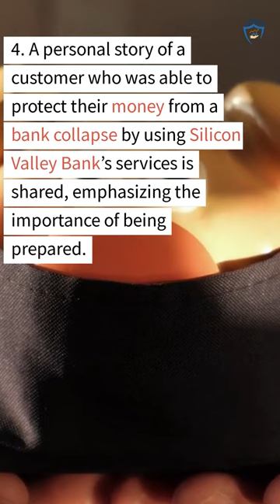Bank Collapse - Be safe | Silicon Valley Bank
Secure your finances with Silicon Valley Bank's money tips. Learn how to protect yourself from a bank collapse and be safe with your money.